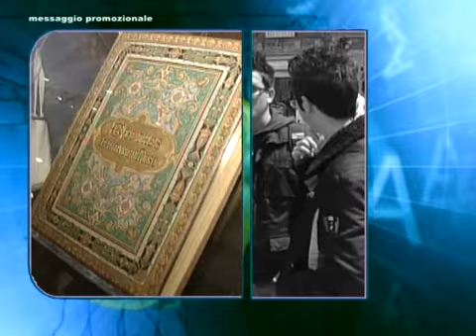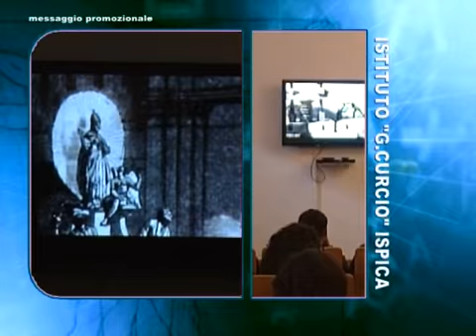Alternanza scuola-lavoro: Liceo Classico